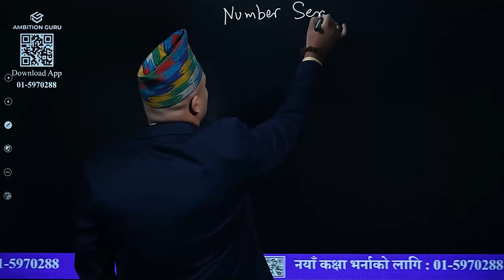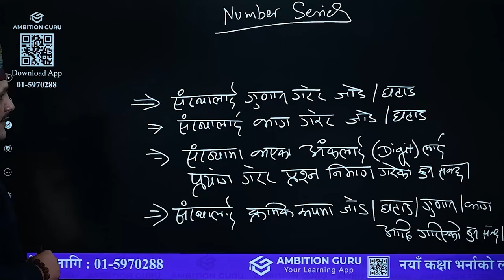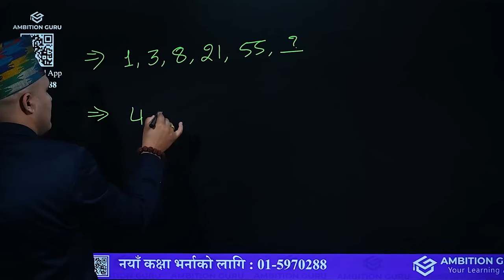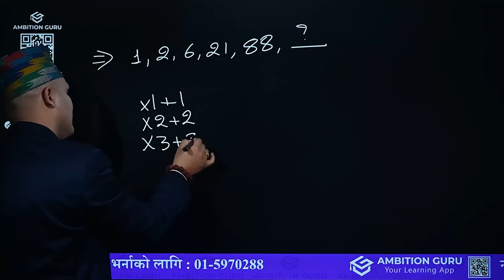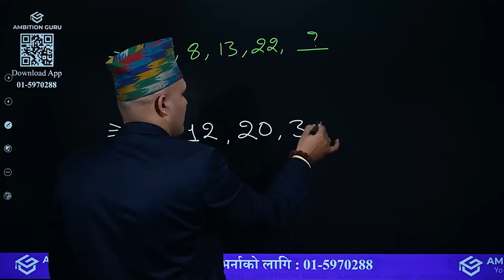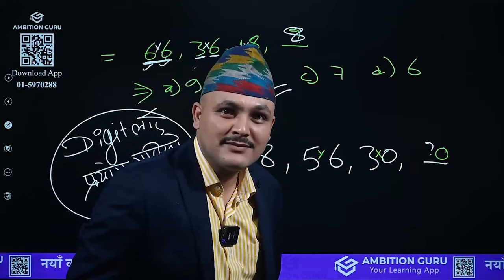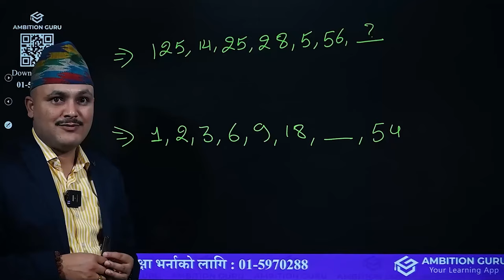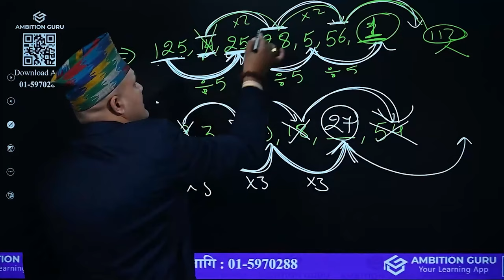Number Series | Reasoning | Numbers Series Trick | Kuber Adhikari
Number Series